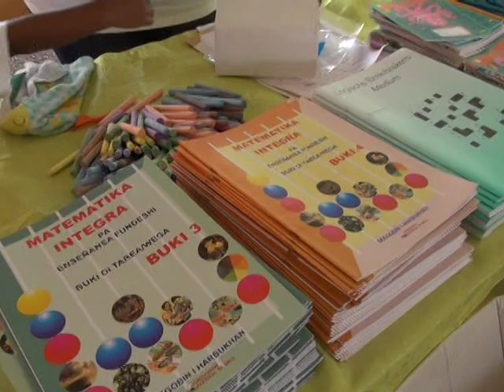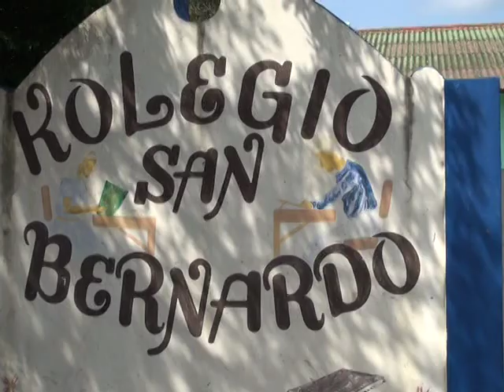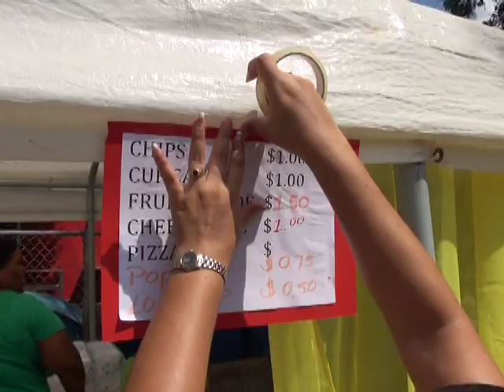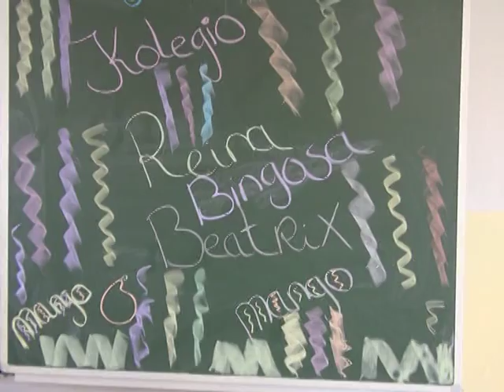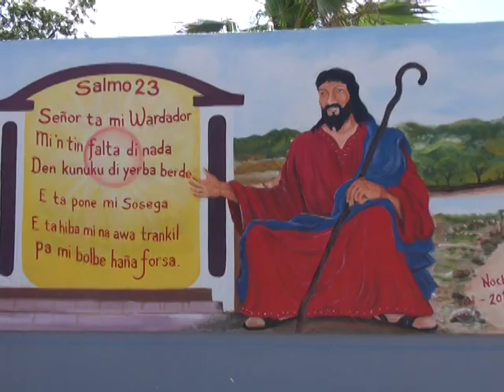Fesival do Oiky Na skol 2012